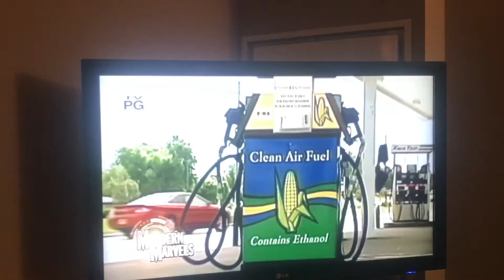YJ Wolf is Bored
This is just a fun video I made

Song used Dear Future Husband by Megan Trainer